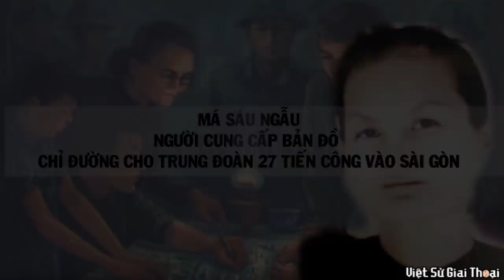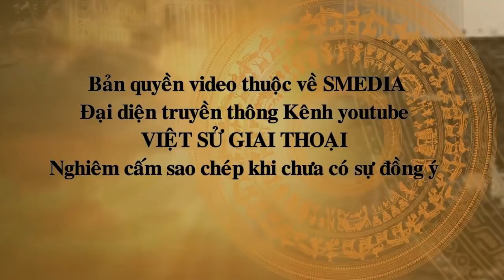Bà Má Tham Mưu Và Tấm Bản Đồ Bí Mật Chỉ Điểm Quân Địch Giúp Quân Giải Phóng Tiến Công Sài Gòn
Mời quí vị cùng theo dõi diễn biến cuộc hành quân thần tốc giải phóng Sài Gòn và câu chuyện về Má Sáu Ngẫu qua lời kể của chính người Trung đoàn trưởng năm xưa, Thượng tướng – Viện Sĩ – Anh hung LLVT ND Nguyễn Huy Hiệu